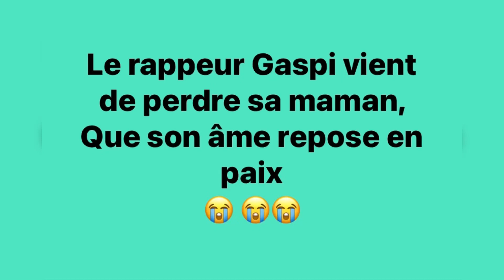Le rappeur Gaspi vient de perdre sa maman, Que son âme repose en paix 😭 😭